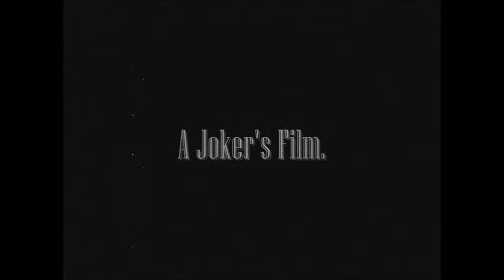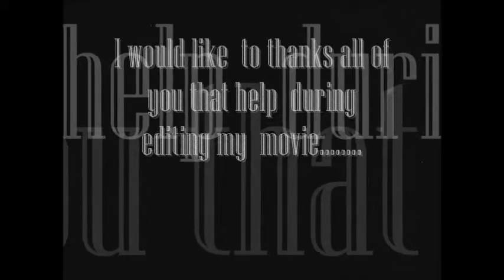Maopa Brass 2008 2009